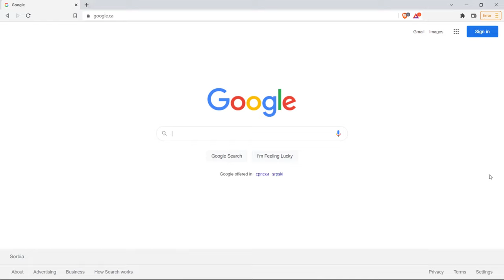How to install Brave Browser on Windows 11